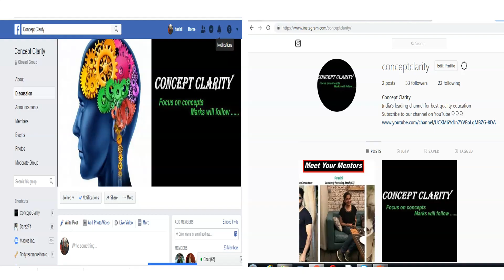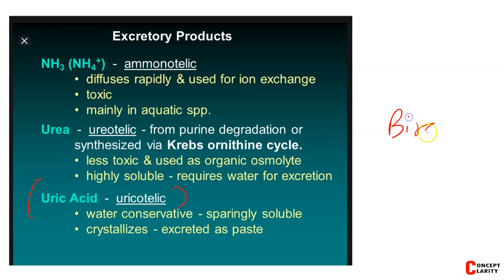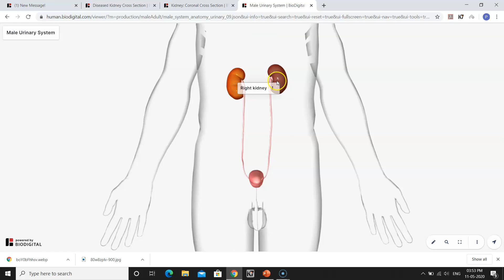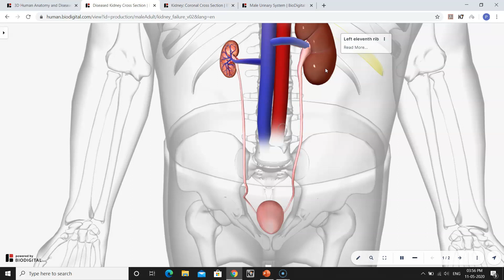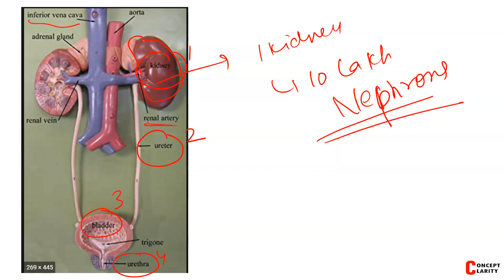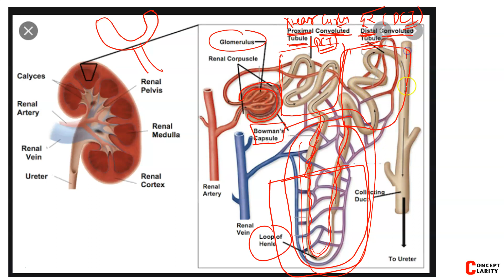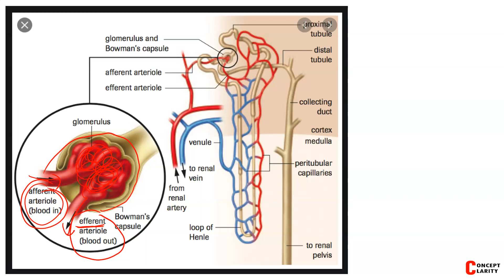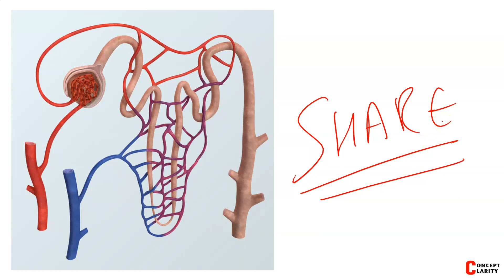HUMAN EXCRETORY SYSTEM(part 1) - Class 11 Biology II NEET